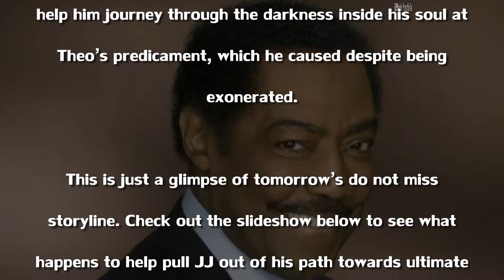HOT (DOOL) !!! JJ gets some life saving help from beyond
*JJ gets some life saving help from beyond

Days of Our Lives (also stylized as Days of our Lives; often abbreviated to DOOL or Days) is an American daytime soap opera broadcast on the NBC television network. It is one of the longest-running scripted television programs in the world, airing nearly every weekday since November 8, 1965.[4] It has since been syndicated to many countries around the world.[5][6][7] Until the network's closure in 2013, Soapnet rebroadcast episodes of Days on a same-day basis each weeknight at 8:00 and 10:00 p.m. (Eastern and Pacific Time). The series was created by husband-and-wife team Ted Corday and Betty Corday.[1] Irna Phillips was a story editor for Days of Our Lives and many of the show's earliest storylines were written by William J. Bell.